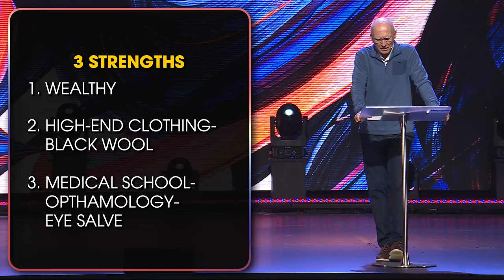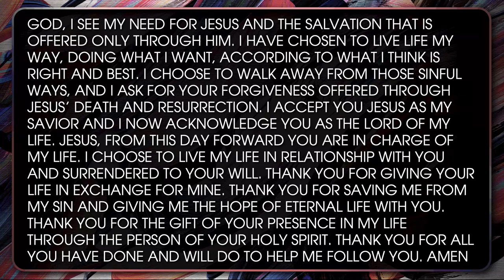Revealing Jesus | Pt. 12—Laodicea - “The False Church” | Don Cousins